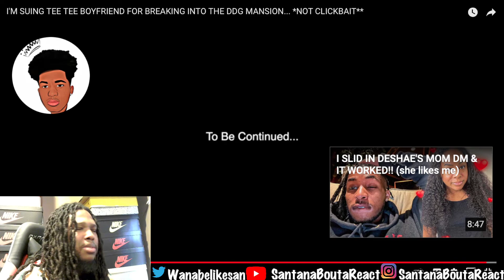DDG SUING TEE TEE BOYFRIEND FOR BREAKING INTO THE DDG MANSION... *NOT CLICKBAIT** | Reaction